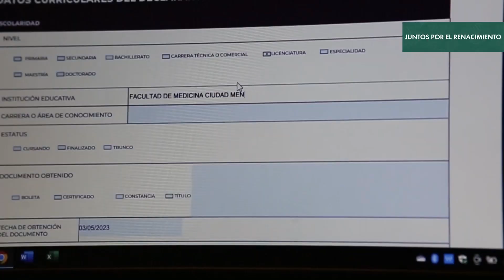Declaración patrimonial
📌 El día de hoy el Alcalde de Córdoba Juan MartÍnez Flores presentó su Declaración Patrimonial y de Intereses 2023, como lo estipula la Ley General de Responsabilidades Administrativas.